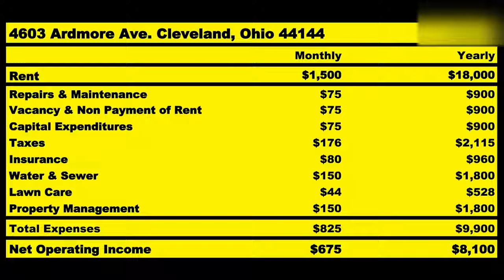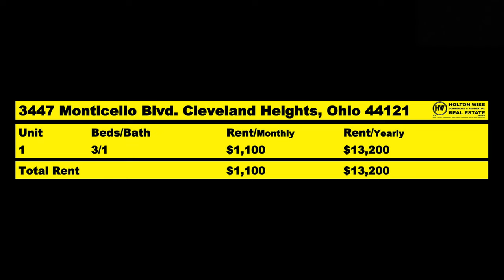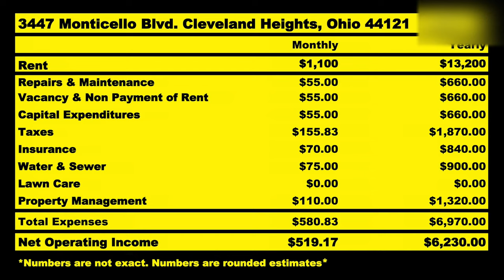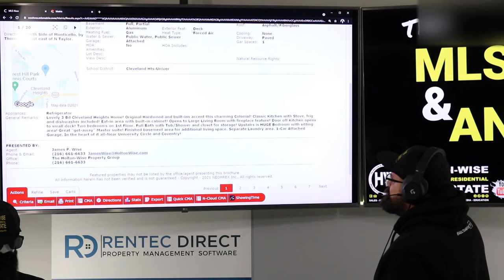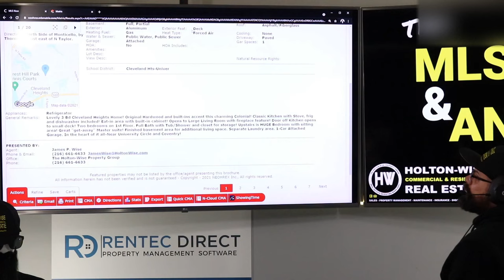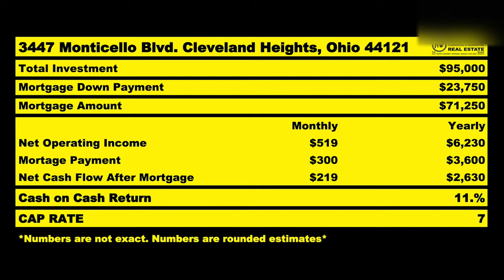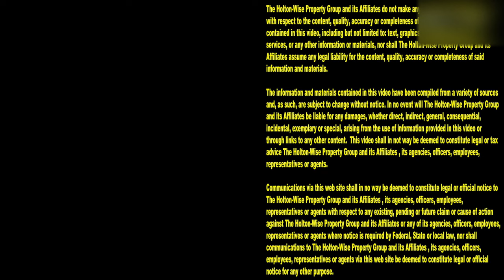Tampa Real Estate Investing Ain't What It Used To Be | MLS Search & Analysis 769 - 3447 Monticello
If you are just getting started in real estate investing in Tampa, Florida you may have come to the realization that cash flow positive properties in Tampa, Florida are very hard to come by in 2021. The Tampa real estate market is on fire in 2021. With the Tampa, Florida real estate market being so hot in 2021 rental properties in Tampa, Florida that hit the cash flow goals of most real estate investors are not available. In the 769th episode of The MLS Search & Analysis Show James Wise is working with a real estate investor who is looking to invest out of state instead of investing in Tampa rentals. The reason for this is the increased cash flow that this Tampa native can get by buying a rental property out of state as opposed to his hometown of Tampa, Florida. Live where you want, invest where it makes sense!

📺 HELPFUL RESOURCES
Holton-Wise FAQ